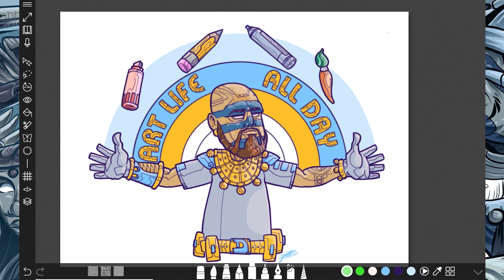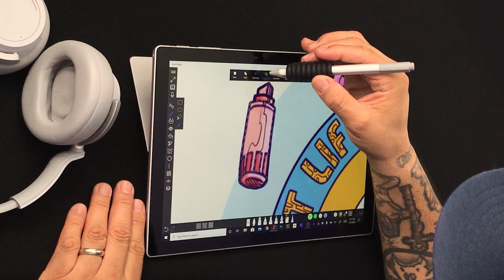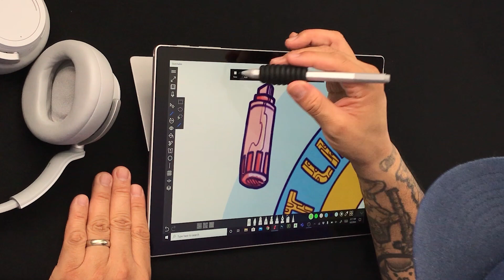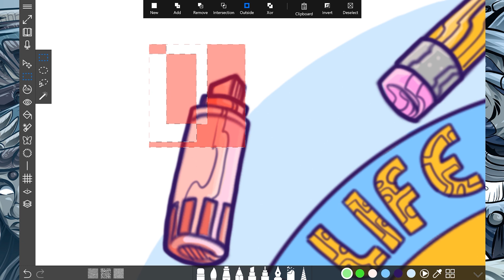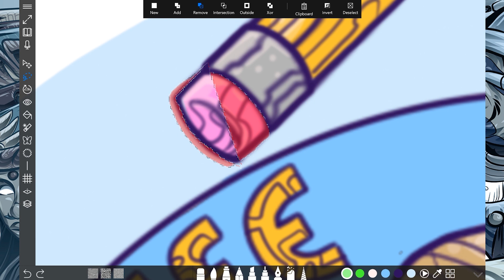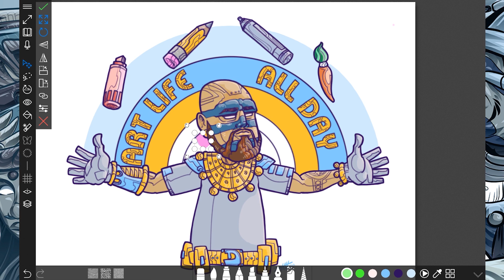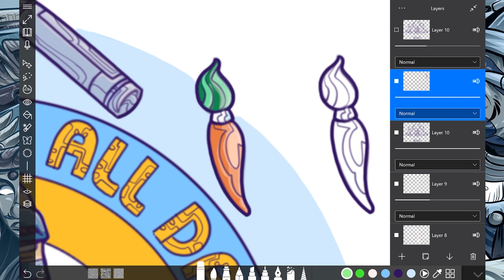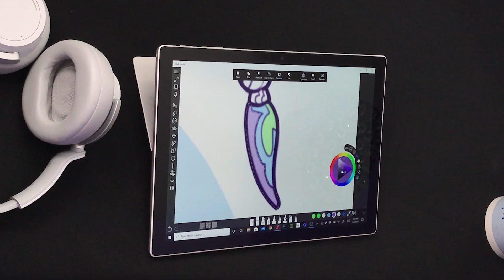Using the Selection Tool in Sketchable App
Digital Drawing in Sketchable with DTM
13 Using the Selection Tool in Sketchable App

I have to admit, I don't use the Selection Tool that often. I rely on my drawing super powers to get me through an illustration. But today, I learned a few things about the Selection Tool that I know are going to be helpful in my drawings. I am glad I checked it out!

My digital drawing journey has allowed me to move my creative process from traditional to digital materials. I am happy to share some of my insights when it comes to an app I really enjoy on my Surface Pro: Sketchable App

Please leave me your feedback on how you found Sketchable to work for you.
Like, Follow and Share when you get a chance for more Sketchable and Digital Drawing Insights!

See you around the internets!

Executive Producers Ryan Harris and Miles Harris of Silicon Benders
Hosted by DTM
Produced, Filmed and Edited at Azalea Creative Group, ATL